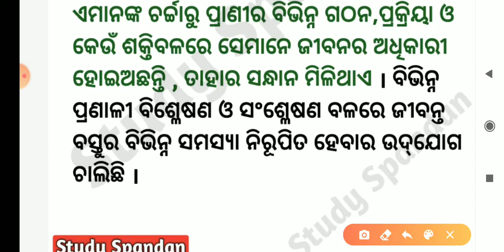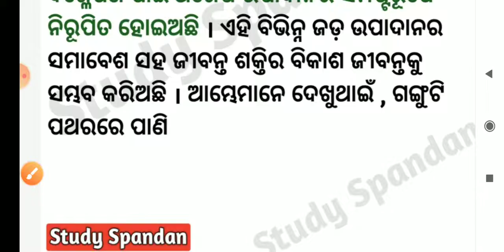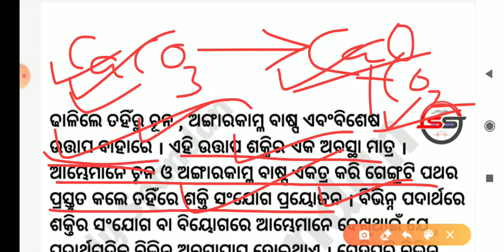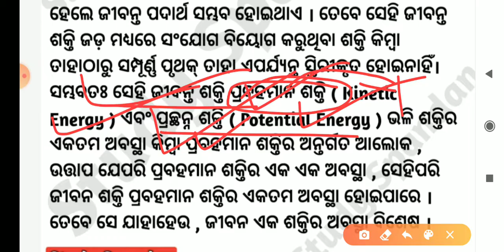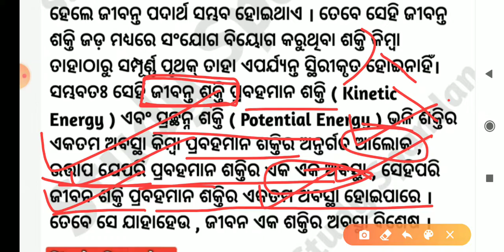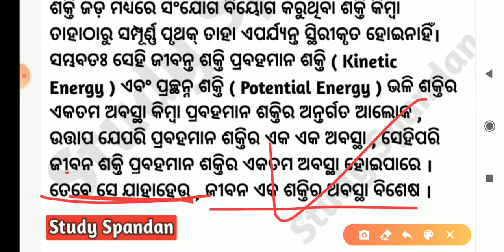Sabhyata O Bigyan | 10th Class Odia | Part 4 | Life Science and Its type | ସଭ୍ୟତା ଓ ବିଜ୍ଞାନ ଭାଗ ୪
Hi
Study Spandan

10th Class Odia Sabhyata O Bigyan Part 4
10th Class Odia Gadya Sahitya Sabhyata O Bigyana Bhaga 4
What is Life Science
Life Science And Its Type
How Life is Created
How Life Is Formed
How Science Help Human
Jiba Bigyanara Prakarabheda
Jada O Jiba Bigyana
Chemical Reaction
Pancha Mahabhuta
Is Life Possible in Non living Things
Kinetic Energy and Potential Energy
How Science Help To Engineering
Sahitya Sindhu Class X Second Prose Part 4
Odia Prose 10th Class Chapter 2 Part 4
Sabhyata O Bigyan Part 4
Sabhyata O Bigyan By  Bansidhar Samantaray
Sabhyata O Bigyan Part 4 By Study Spandan

ସଭ୍ୟତା ଓ ବିଜ୍ଞାନ ଭାଗ ୪ ଦଶମ ଶ୍ରେଣୀ ସାହିତ୍ୟ ସିନ୍ଧୁ ବଂଶୀଧର ସାମନ୍ତରାୟ ଓଡ଼ିଆ ଗଦ୍ୟ ସାହିତ୍ୟ ମାଟ୍ରିକ ପରୀକ୍ଷା ପାଇଁ ପ୍ରସ୍ତୁତି